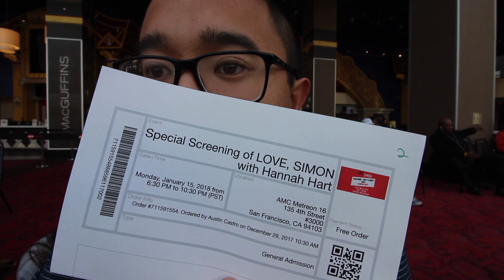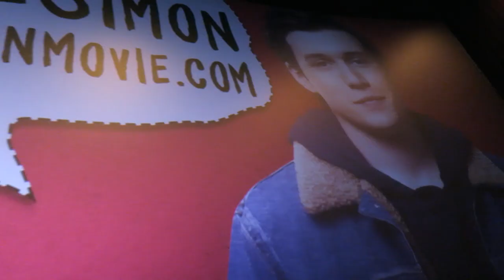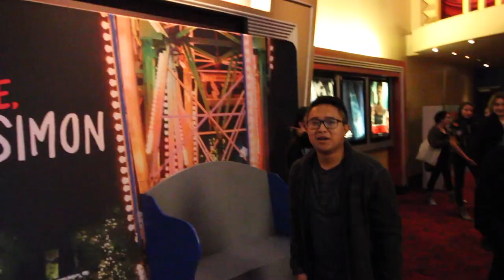MEETING HANNAH HART FOR LOVE, SIMON SF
We're hanging out with Hannah Hart today as she hosts an advance screening of the movie Love, Simon in SF! It was such a phenomenal movie that you must check out when it premieres March 16. Also, Hannah is literally the sweetest human being that you'll ever meet!